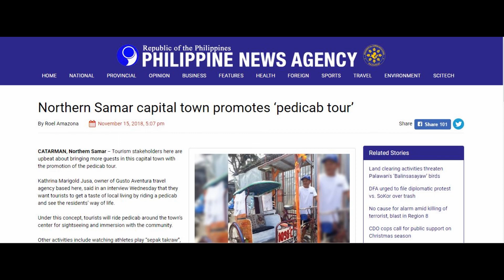Discover Northern Samar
CNN Philippines
Manila Bulletin
Pedicab Catarman Association
SEFTV
Eastern Visayas Tourism Association
Maria Josette Doctor
Northern Samar Tourism Office
Gov. Edwin Ongchuan
Engr. Carlito Danque
Cardenas Family
Abaquin- Hill Family
Ed Gosienfiao
Rowell June
Paul Ada
Jerome and Rosette Vinarao